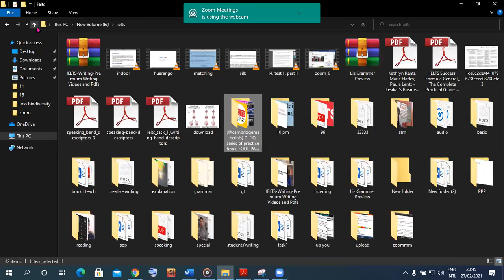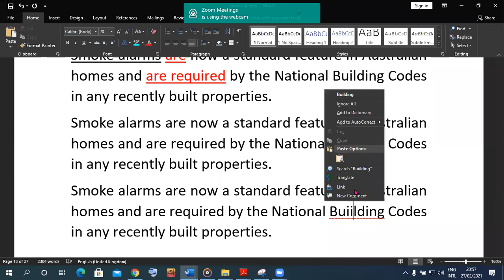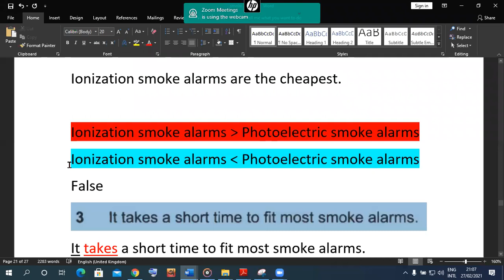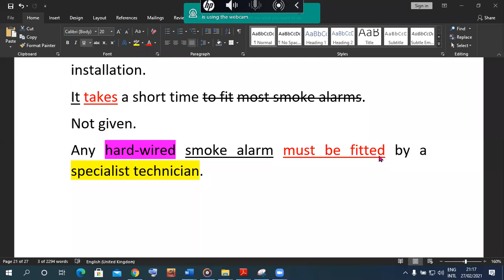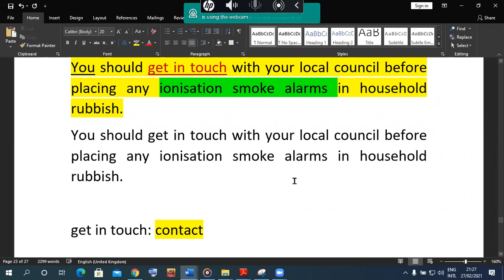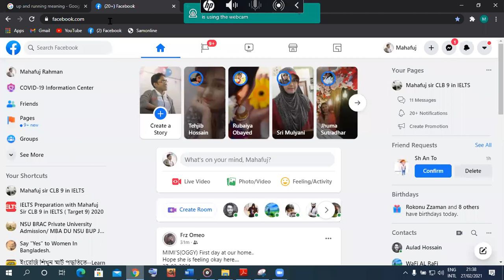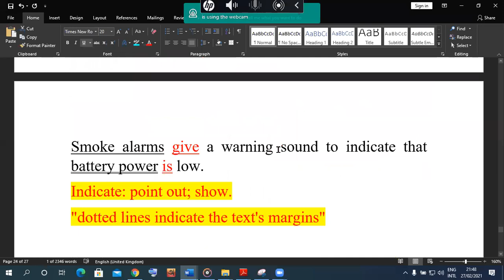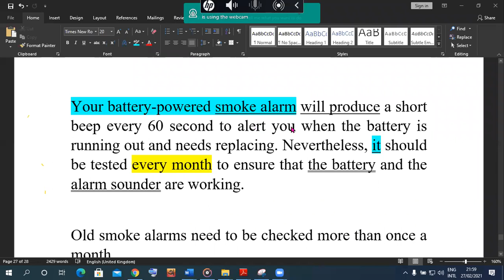General Training Reading True False Not Given Bangla Tutorial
General Training Reading True False Not Given Bangla Tutorial by Md. Mahafujur Rahman Sir. Here you will learn GT reading true false not given Bangla tutorial. I have tried my best to make it easy for learning General Training Reading. So follow the instruction of solving true false not given of GT reading.

Mahafuj Sir CLB9 in IELTS

IELTS Online and offline কোর্স::
🏠Offline and 💻📲 online batch same time
সকাল, বিকাল, এবং রাতে
🧰Office: ফার্মগেট, 131/B জাহানারা গার্ডেন, চতুর্থ তলা(৪)। এশিয়া প্যাসেফিক ইউনিভার্সিটির বিপরীতে।
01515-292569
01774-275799